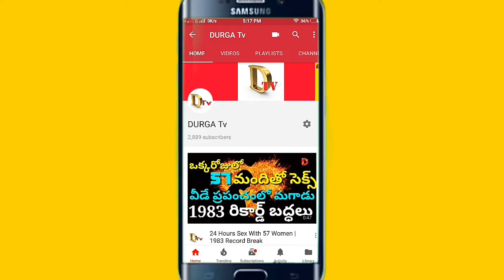ద్రౌపది 5గురుని కాదు 14 మందిని పెళ్లి చేసుకోవాలి ఎందుకు?| DurgaTv